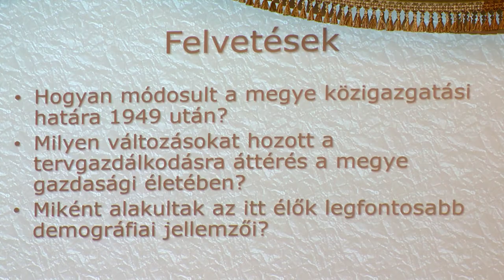56 öröksége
Szabolcs-Szatmár-Bereg megye 56-os örökségének feldolgozására indult szakmai program. Történészek dolgozzák fel a 65 évvel ezelőtti forradalom helyi emlékeit. A program eddigi eredményeiről tudományos tanácskozáson számoltak be csütörtök délután a Megyeházán.